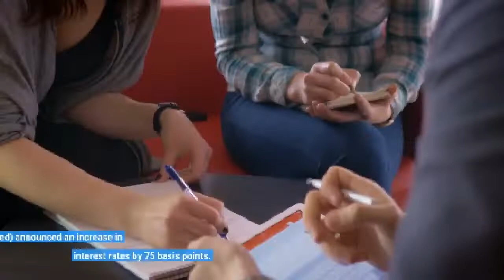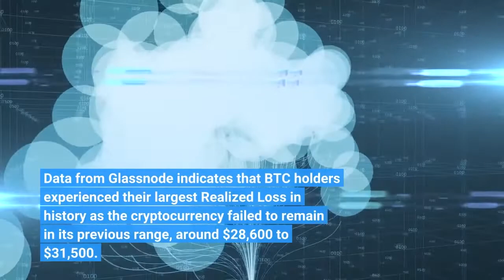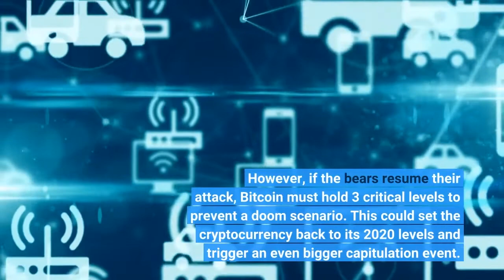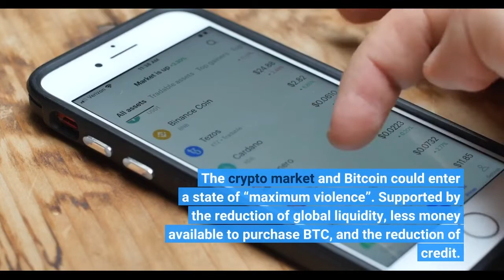These Are The 3 Levels Bitcoin Must Hold To Avoid Doom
Bitcoin is showing signs of bullish momentum on lower timeframes. The cryptocurrency managed to stay above its 2017 all-time high, around $20,000, as the U. S Federal Reserve (Fed) announced an increase in interest rates by 75 basis points. Related Reading | Bitcoin At $20K Could Be ‘New Bottom,’ Commodity Expert Suggests, And Here’s WhyAs the financial institution was within expectations, Bitcoin and other risk-on assets were able to see some relief. At the time of writing, the number one crypto by market cap stands at $21,300 with a 3% profit in the last 24 hours. Data from Glassnode indicates that BTC holders experienced their largest Realized Loss in history as the cryptocurrency failed to remain in its previous range, around $28,600 to $31,500. BTC investors lost over $4.2 billion which, as the on-chain analytic firm claims, “eclipses all major sell-offs in 2021” and 2020. These losses affected long-term BTC holders (LTH). Unlike speculators and short-term BTC holders, LTHs are often impervious or more resilient to downside price action. This time the selling pressure was too hot and forced these investors to capitulate out of their positions:Long-Term Holders however realized major losses, equal to 0.007% of the Market Cap per day. This is almost as large as March 2020 and is the first major LTH capitulation event in the 2021-22 cycle. The downside pressure has been mitigated for the short term. However, if the bears resume their attack, Bitcoin must hold 3 critical levels to prevent a doom scenario. This could set the cryptocurrency back to its 2020 levels and trigger an even bigger capitulation event. According to Whalemap, BTC’s price must stay above $19,100, $16,100, and $14,000 to prevent this scenario. Conversely, the capitalization event described by Glassnode has pushed BTC’s price into its Realized Price zone. As Whalemap added, every time BTC’s price has touched this level, as the chart below shows, the cryptocurrency is able to bounce back to previous highs. Trading desk Cumberland believes the global financial markets are “steadily grinding lower”. The U. S. Fed announced the first of a series of interest rate hikes which could prove inefficient to reduce inflation in the U. S. dollar. The crypto market and Bitcoin could enter a state of “maximum violence”. Supported by the reduction of global liquidity, less money available to purchase BTC, and the reduction of credit. The latter has begun to take an effect. Related Reading |  Bitcoin Bounces Back Before Hitting 2017 Peak, Is The Bottom In? Crypto could see a bigger loss because it lacks the countermeasures available for traditional finance actors. While the crypto market could see another series of liquidations and more capitulation events on the backdrop of less liquidity, Cumberland claims these are signs of a potential market bottom:It’s difficult to predict the scale of the liquidations which have yet to occur, but this type of activity tends to correspond with prices bottoming out. No one has enough dry powder to fight the Fed, but the faster they hike, the shorter hike cycle and the sooner the reversal.